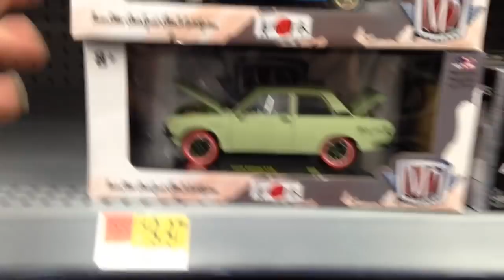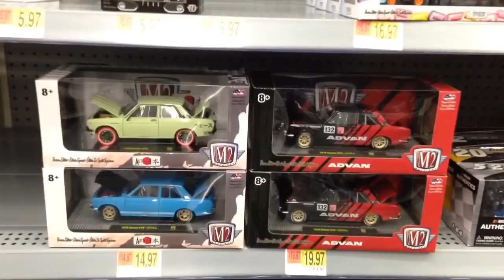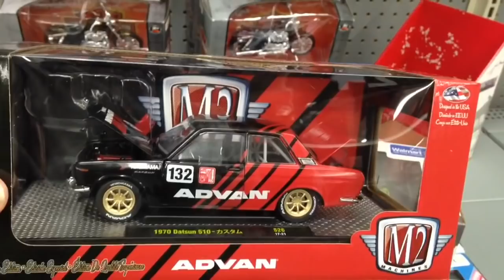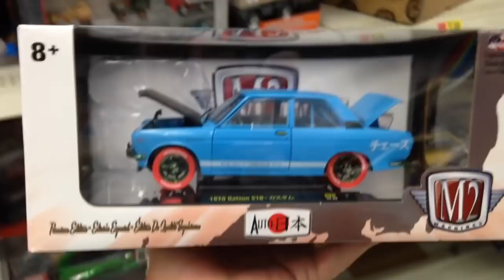Boom Shakalaka M2 Chases Auto Japan, lost the flip coin.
Perdi el volado en la segunda pieza chase.